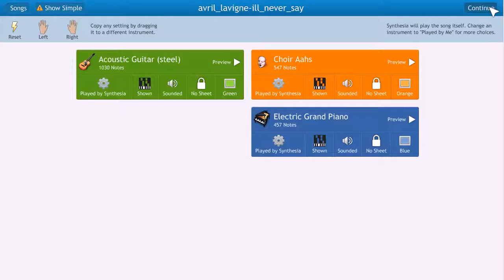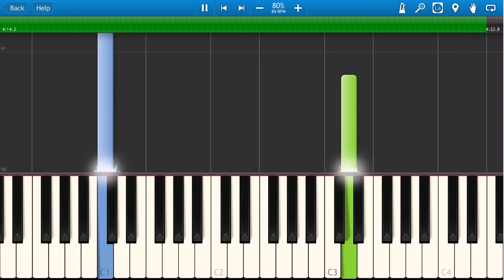Avril Lavigne - I'll Never Say Piano Tutorial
Avril Lavigne - I'll Never Say Song Lyrics
I'm tuggin' at my hair, I'm pullin' at my clothes
I'm tryin' to keep my cool, I know it shows
I'm starin' at my feet, my cheeks are turnin' red
I'm searchin' for the words inside my head

I'm feelin' nervous
Tryin' to be so perfect
'Cause I know you're worth it
You're worth it, yeah

If I could say what I want to say
I say I wanna blow you away
Be with you every night
Am I squeezing you too tight?

If I could say what I want to see
I want to see you go down on one knee
Marry me today
Guess I'm wishin' my life away
With these things I'll never say

It don't do me any good, it's just a waste of time
What use is it to you what's on my mind?
If it ain't comin' out, we're not goin' anywhere
So why can't I just tell you that I care?

Marry me today
Yes, I'm wishing my life away
And these things I'll never say

What is wrong with my tongue?
These words keep slippin' away
I stutter, I stumble
Like I've got nothin' to say

But these things I'll never say

Marry me today
These things I'll never say

I hope you enjoyed our video Avril Lavigne - I'll Never Say Piano Tutorial.